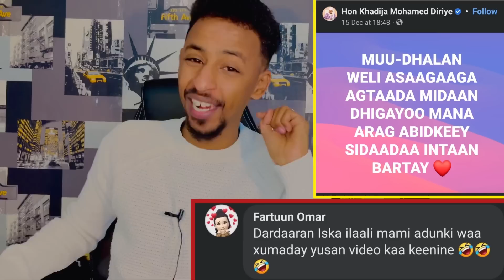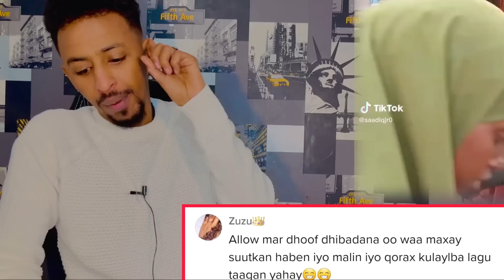MAMA KHADIIJO & DHIFIQ & DAD BAN OO CAAN AH OO LOODAATAY LAST 2 WEEKS 🤣 | ARAGTIDA DAD WAYNAHA 🔥 🤣